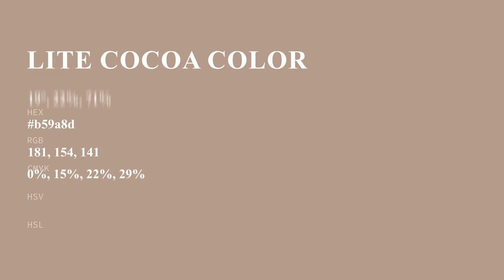Lite Cocoa color b59a8d hex color - Brown color - Cool color b59a8d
What color is Lite Cocoa ? b59a8d hex color - Brown color - Cool color b59a8d

Hex b59a8d Color Code is also known as Lite Cocoa color.

Hex b59a8d Color code in RGB color code model is created after adding 70.98% red color, 60.39% green color and 55.29% blue color.
Hex b59a8d Color code in CMYK color (process color) code model is generated after subtraction of 0% cyan, 14% magenta, 22% yellow and 29% black.